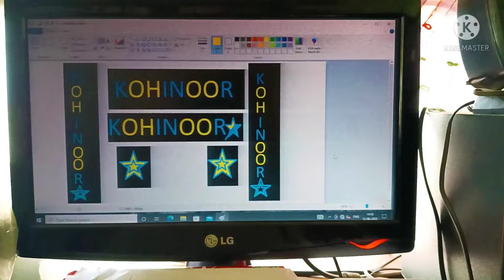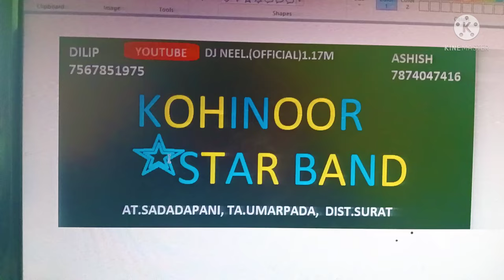KOHINOOR STAR 💫 BAND//HOW TO MAKE CARDBORD TRUCK 🚒//पूढ़े से कैस कोहिनूर स्टार बेंड बनाई जाती हैं ?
#😁 kishan Bry😄 # 👍ki comment par banayi gayi👆 hai agar aapko bhai kuchh naya dekhana chahte ho to comment me likhe 👍